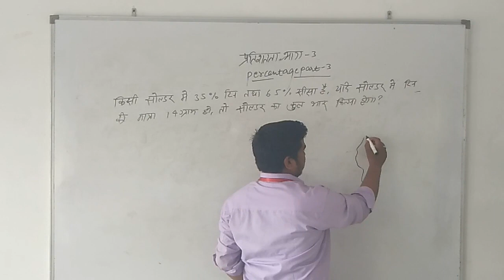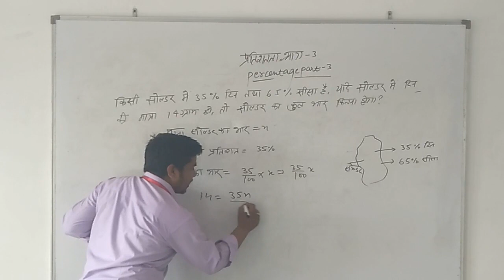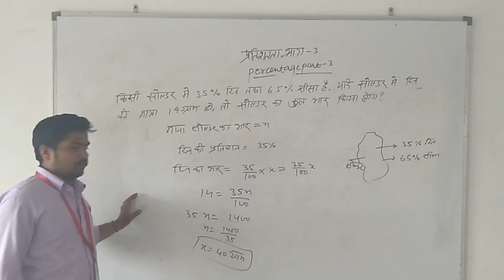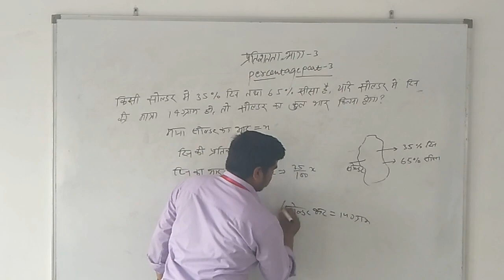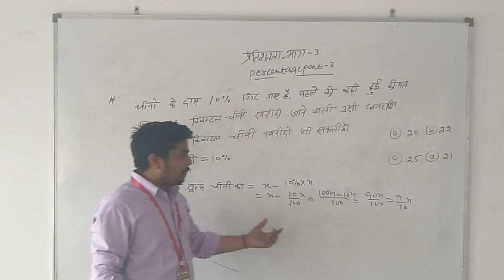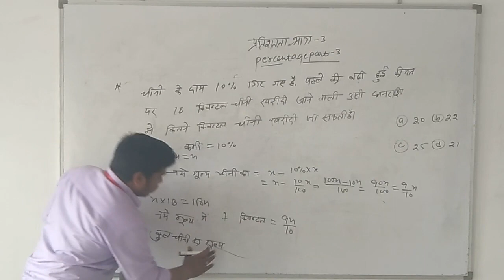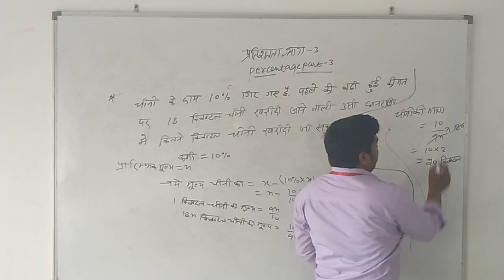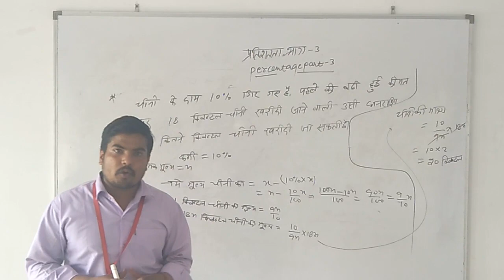Percentage part 3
This video lectured by Mr. Prabhat Gangwar of percentage part 3.